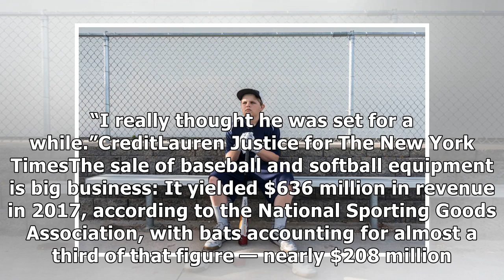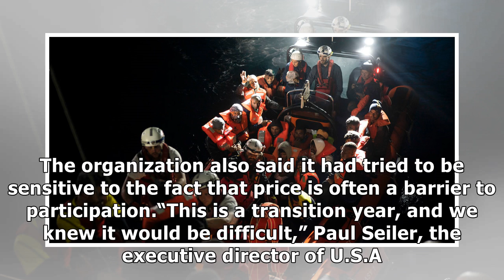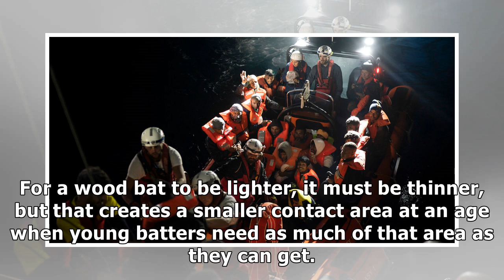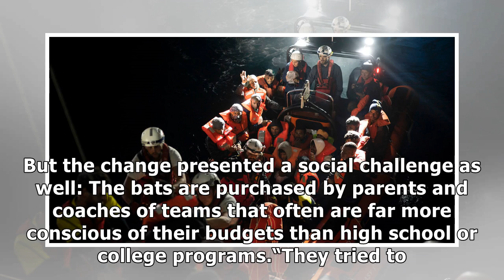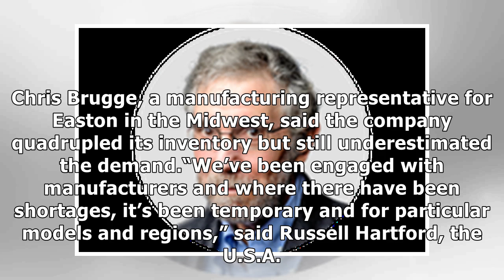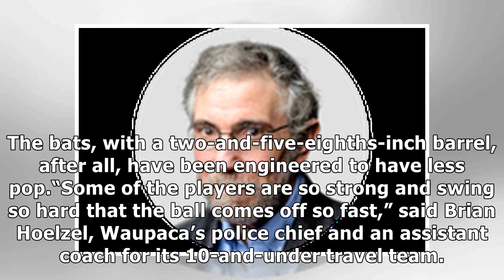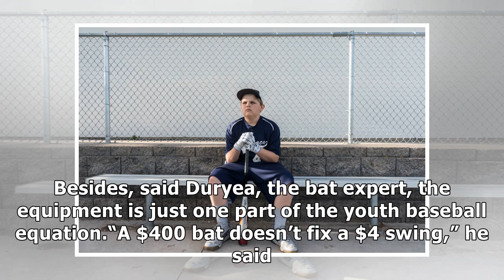✫New Rules for Bats Leave Youth Baseball Parents With the Bill